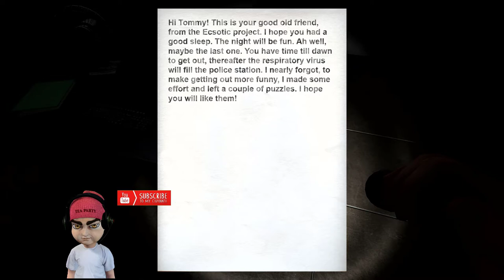JUMPSCARE EP1 ( don't scream! )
I AM ALL ABOUT TEACHING SOMETHING THAT CAN HELP SOMEONE, MAKING THEM LAUGH AND PLAYING RANDOM GAMES AT WILL :)

👉🤟JOIN ME!